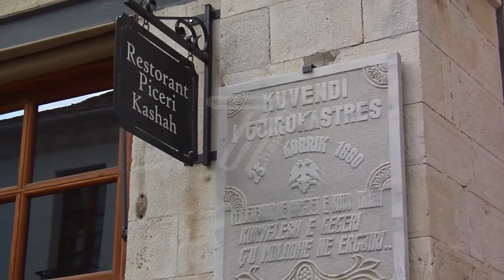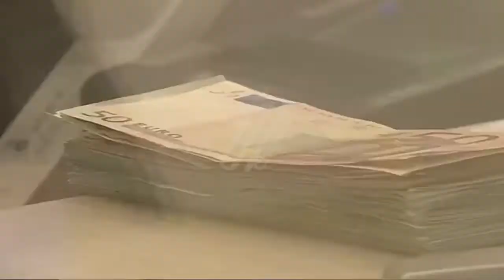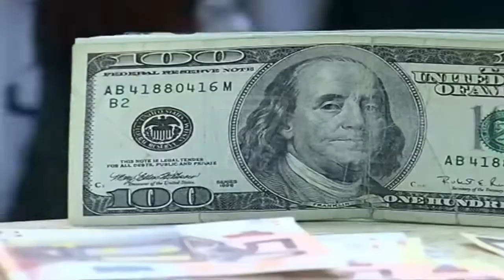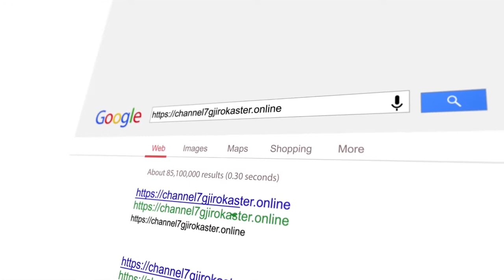LAJME 11 KORRIK RTV CHANNEL 7